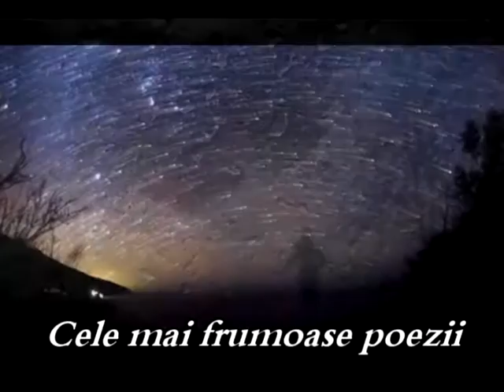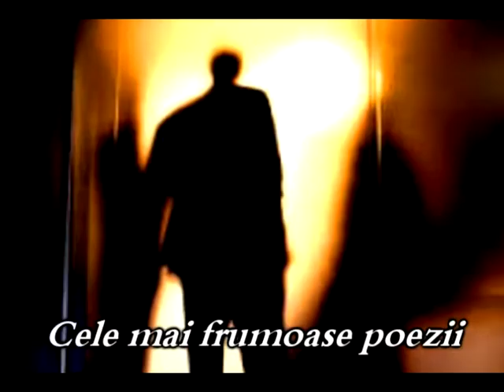Mihai Ursachi - Vedenie în burgul gotic | Cele mai frumoase poezii